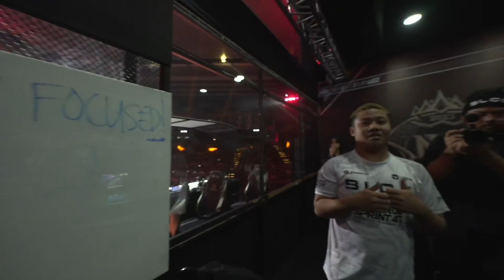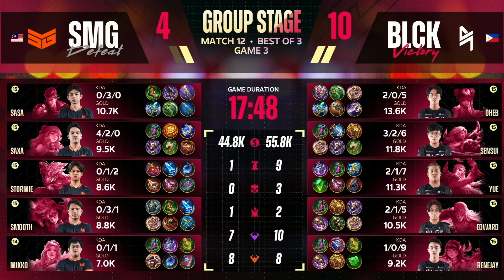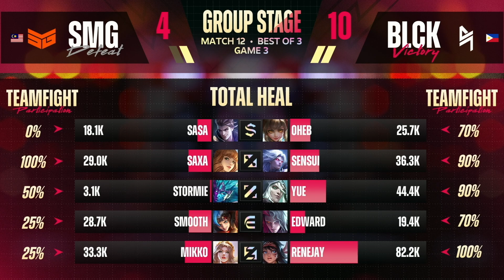[ID] M5 Group Stage Hari 3 | BLACKLIST INTERNATIONAL VS TEAM SMG | GAME 3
🏆 Pada penghujung hari ini, 16 tim akan memulai debut mereka di panggung dunia!

🏆 Siapakah yang akan melaju ke Fase Grup dengan unggul?

🏆 Siapakah yang akan keluar dari grup maut?